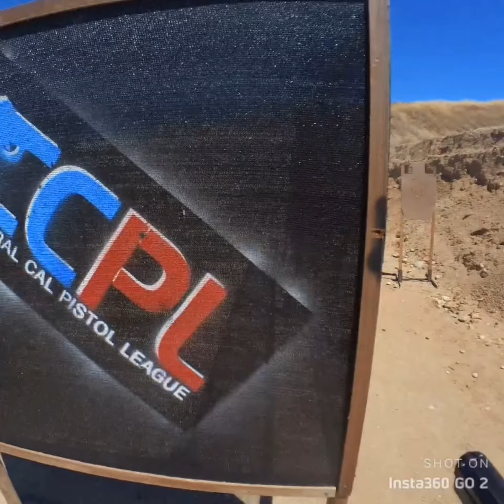05122024 CCPL CO B Class